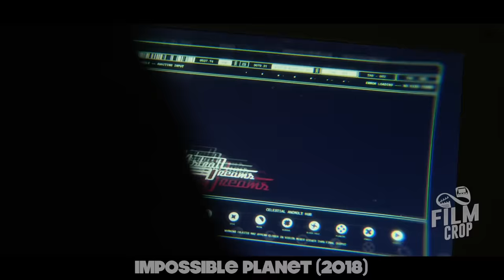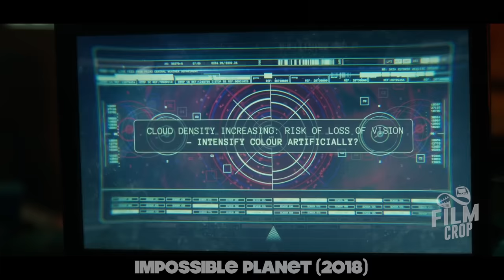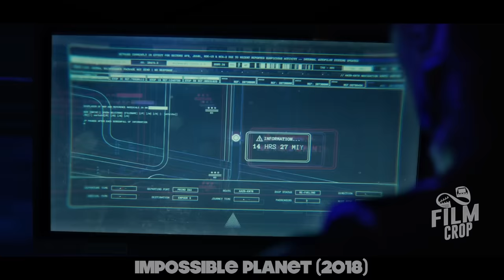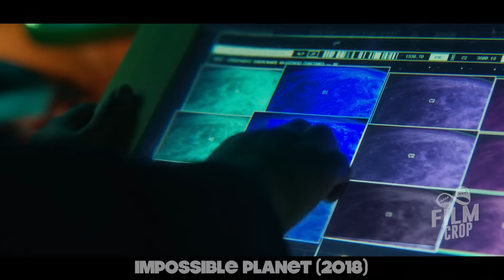Earth Was Destroyed 60 Million Years Ago, But 300 Year Old Woman Tells Humanity Its Location